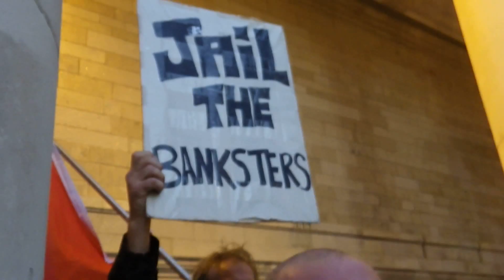Ireland Says No To Austerity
Tuesday citizens from all across the country took to the streets to again say no to the Austerity measures forced on them by the corrupt Fine Gael and Labour Government. They gathered at the garden of Remembrance and marched towards college green where they were supposed to double back and head to the GPO. Over 100 broke away from the march and occupised the Bank Of Ireland branch. They chose to send a message to the banks of what they can expect from the people in 2016.
It is time for the banks to remember we bailed them out and we will not tolerate them harassing citizens who find themselves in difficulty. If the banks persist in targeting families for evictions , we will shut every branch they have down.